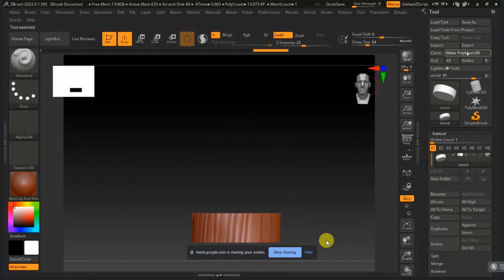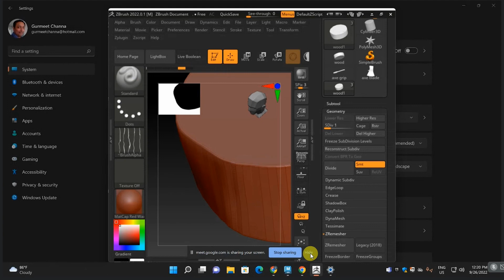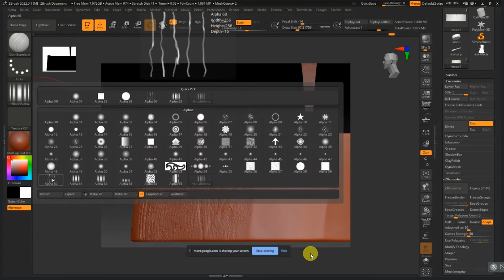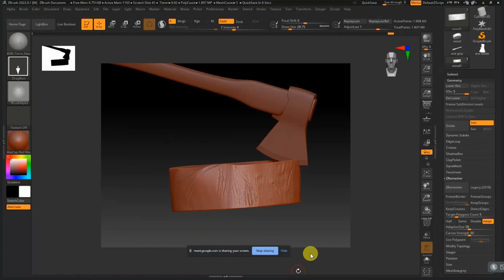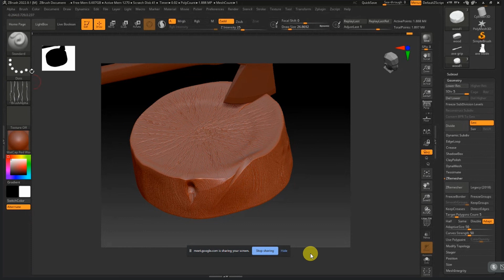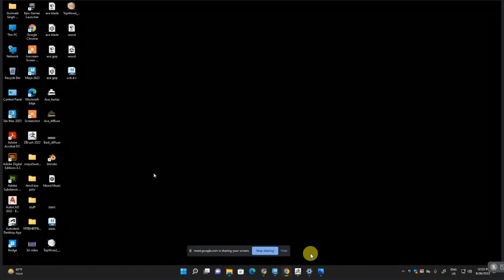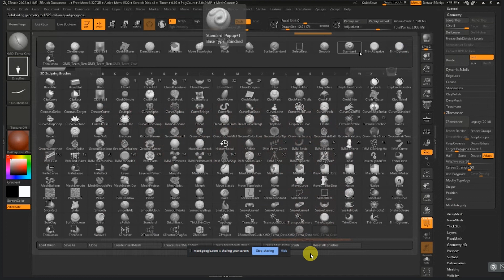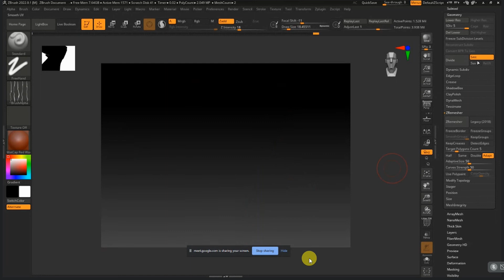ZBrush || 7th class in Hindi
For Searching
Maya2022
Maya Software,
Maya
Maya tutorial,
autodesk 3ds max,
autodesk,
best 3d software,
3d modeling,
3d software,
3d max tutorial in hindi,
how to install 3Ds Max Software,
download 3ds max free,
how to download 3ds max,
autodesk 3ds max 2021,
3ds max,
3ds max 2022 new features,
3ds max 2022 tutorial,
3ds max beginner tutorial,